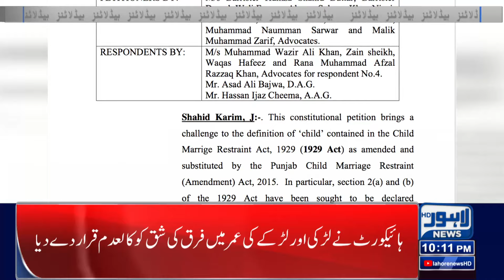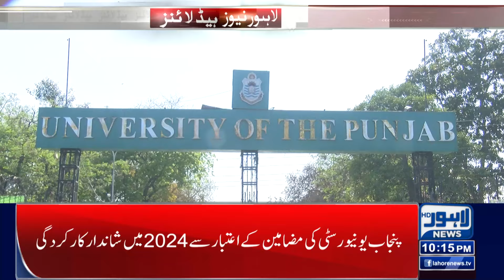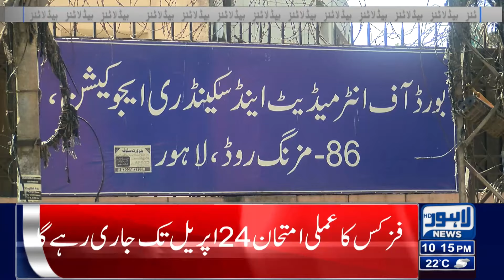News For Students! Exam Date Is Final! | 10 PM Bulletin Lahore News HD | 15 April 2024